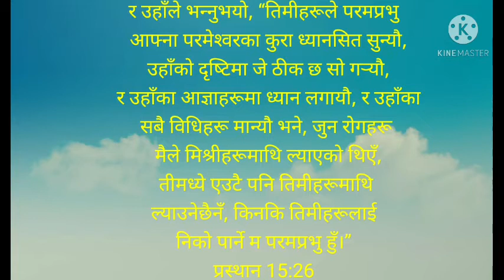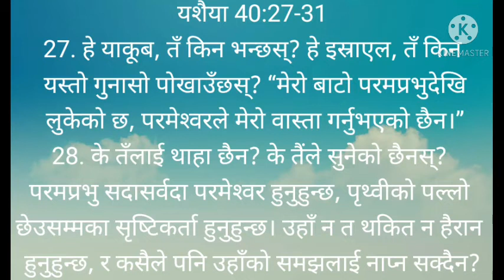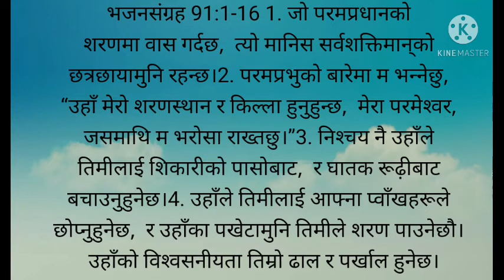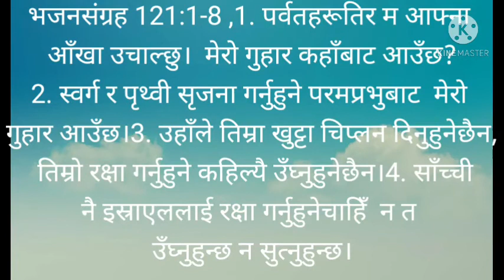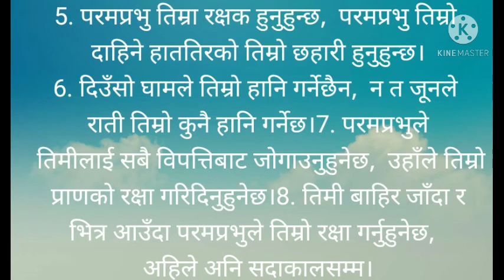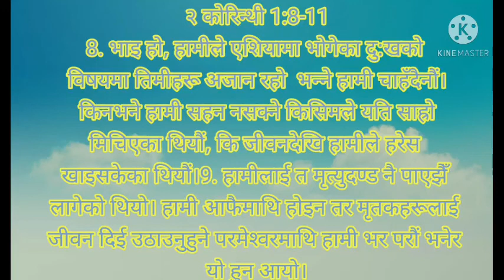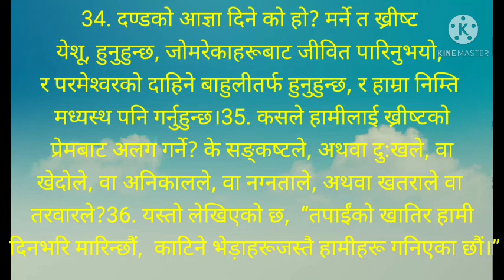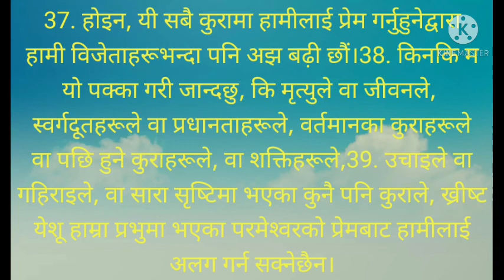bible verse part 1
bible verses part 1  ko udesye yo mahamarima parmeshorko bachanbata hamilai santona shakti ra aatmbal milna sakos